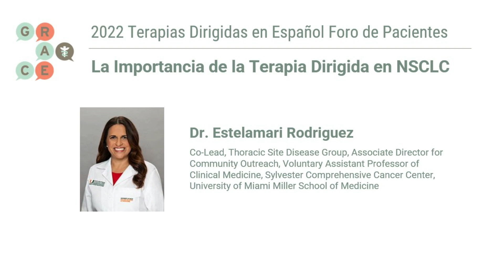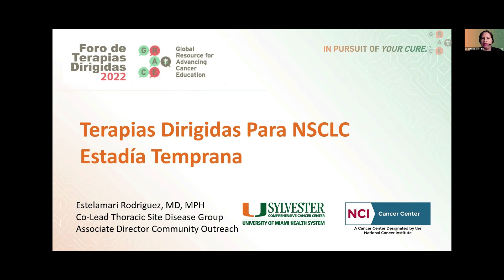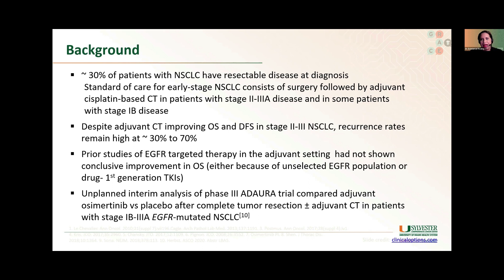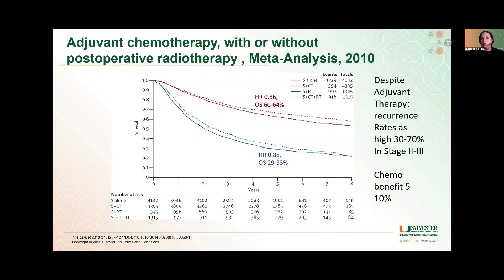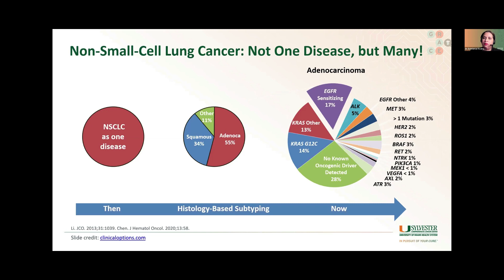La Importancia de la Terapia Dirigida en NSCLC - Terapias Dirigidas de Cáncer de Pulmón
En esta serie de vídeos de Terapias Dirigidas de Cáncer de Pulmón en Español, varios oncólogos discuten el papel de la terapia dirigida, las opciones actuales de tratamiento para el cáncer de pulmón, y los datos recientes que discuten los ensayos clínicos. Este programa es en español.

En este video, la Dra. Estelamari Rodríguez explica la importancia de la terapia dirigida en NSCLC, sí como los datos relacionados a la quimioterapia adyuvante.

Para ver la agenda completa, visite y para obtener información sobre la facultad, visite